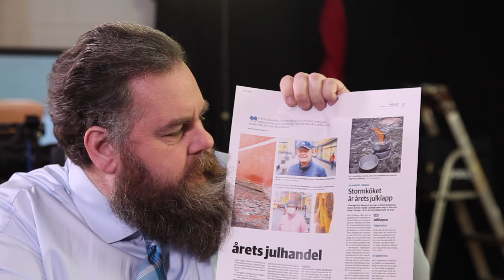Ur Detta om detta avs.111 "Årets julklapp 2020"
Sketch ur André Wickströms och Stan Saanilas nyhetsprogram från hösten 2020. Ett nyhetsprogram där aktuella nyheter tolkas av Stan Saanila och André Wickström på ett underhållande sätt. Dessa Nyhetsparodier och trams sänds i finska YLE 2020 och kan ses på Yle Arenan.